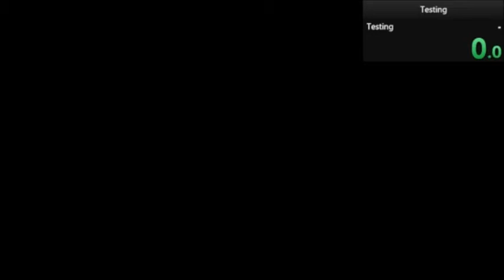Harry Potter 5 (PC) | Portraits Intro Cutscene Skip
After DADA, if you meet Fred and George with 5 or 10 discovery points below leveling up you can level up after the duel by casting at the globe in the middle of the courtyard. If you do the cast during the fadeout the discovery points won't reach Harry while he runs away and this causes Myrtle to appear right after the cutscene. Quickly skip the dialogue in the common room, open the Marauder's Map, select the library but don't close the map yet. Myrtle will appear and cause the map to glitch and you can run while still having the map open which, for some reason, completely skips the cutscene of Hermione telling Harry about the 2nd floor portrait. After the skip you can just close the map to make the game run as usual again. Just considering the part that I timed, it saves 18 seconds.

Any%:
+ You get the staircase into a good position, saving a couple of extra seconds.
-  For the skip to work you need to meet Fred and George with 60 or 65 discovery points since you level up at 70. I guess the best way to achieve this is to scare away all three birds on the suspension bridge since you will then have 10+10+10+5+25=60 points (logs, notice board, bird 1, bird 2, bird 3). This might lose 1 or 2 seconds.
- For the RoR Myrtle multitask later you will need to have 220 or 225 discovery points upon entering the 7th floor with Neville (the next level-up occurs at 230 points). However, I don't think there's a way to get this many points without losing too much time.

100%:
+ Having the right amount of discovery points when meeting Fred and George and when entering the 7th floor can be routed without issues.
- The staircase position is actually a disadvantage here because you need to talk to some of the portraits to the right.